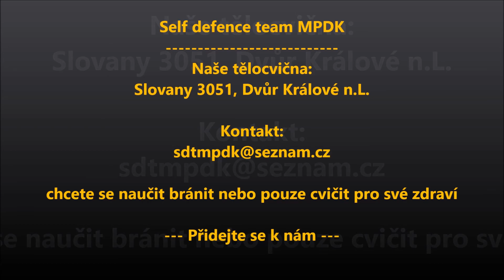CAMP 2015 - Self defemce team MPDK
Malé ohlédnutí za poslední akcí oddílu sebeobrany Self defence team MPDK v sezóně 2014 / 15
... Camp - Self defence team MPDK